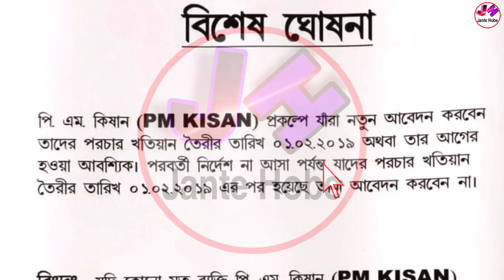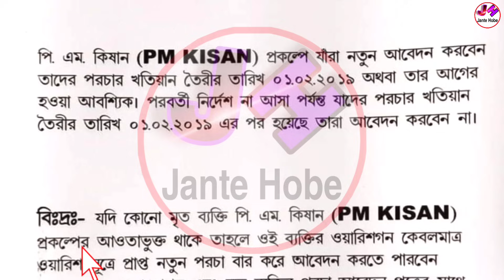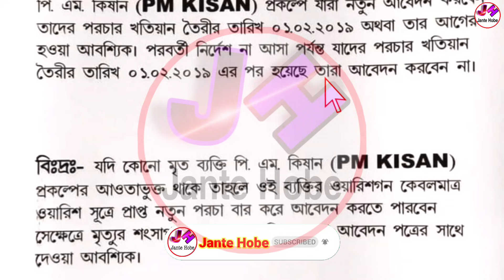Pm Kisan New Registration 2024 | Pm Kisan New Apply Online 2024 | How To Apply Pm Kisan Yojana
☑️☑️ যে কোনো সমস্যা সমাধান করাতে,ফর্ম ডাউনলোড করতে, আরো দ্রুত খবর পেতে আমাদের হোয়াটসঅ্যাপ চ্যানেলটিকে আপনারা ফলো করে রাখুন। নিচের দেওয়া লিংকে ক্লিক করে 👇👇